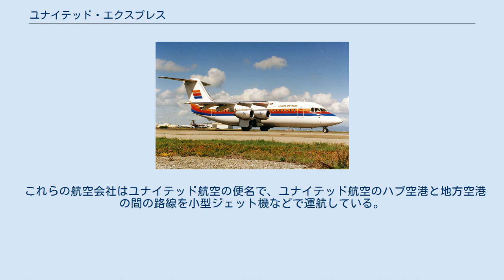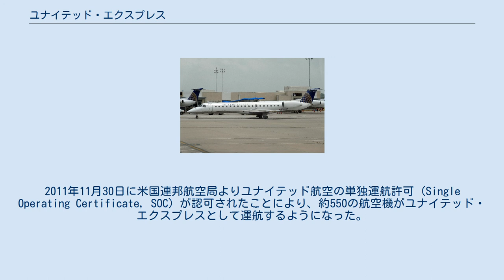ユナイテッド・エクスプレス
ユナイテッド・エクスプレス (United Express) は、11社の地域航空会社がユナイテッド航空のために地域路線の運航を行っている名称である。
主に、ユナイテッド航空のハブ空港と周辺の小規模空港を小型ジェット機で多頻度で結ぶ路線を運航している。
 これらの航空会社はユナイテッド航空の便名で、ユナイテッド航空のハブ空港と地方空港の間の路線を小型ジェット機などで運航している。
2010年10月1日のユナイテッド航空とコンチネンタル航空の合併により、コンチネンタル・コネクションとコンチネンタル・エクスプレスのユナイテッド・エクスプレスへの統合が進められた。
2011年11月30日に米国連邦航空局よりユナイテッド航空の単独運航許可 (Single Operating Certificate, SOC) が認可されたことにより、約550の航空機がユナイテッド・エクスプレスとして運航するようになった。
 全便がスターアライアンスネットワークに入っているため、スターアライアンスに加盟しているマイレージプログラムの会員は、加算条件を満たせばユナイテッド航空と同条件でマイルを獲得することができる。
 ユナイテッド・エクスプレスのBAe 146 2020年11月現在